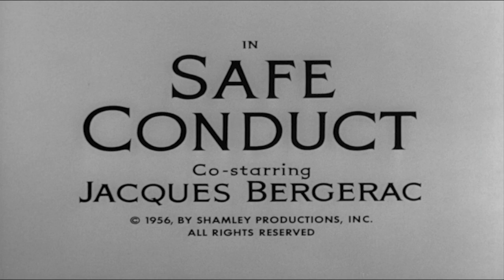Hitchcock Forgets His Cue… | Safe Conduct | Hitchcock Presents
From Season 1 Episode 21: Safe Conduct
A woman tries to help a man who lives behind the Iron Curtain get to West Germany to see his sister.